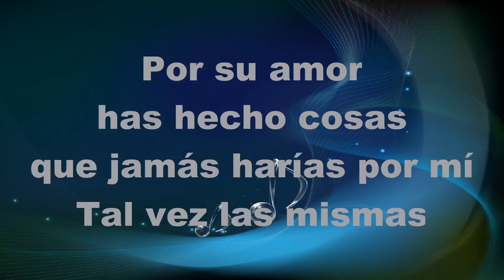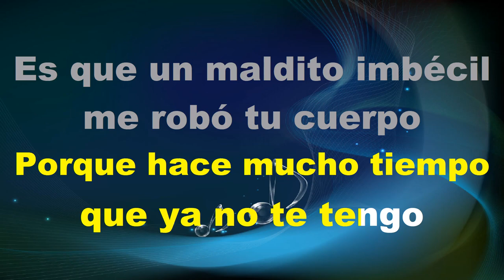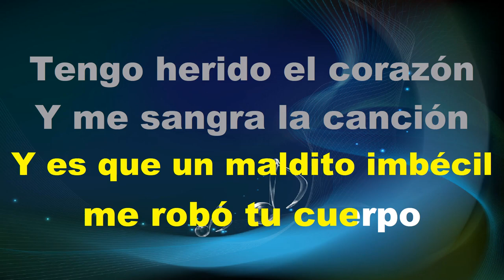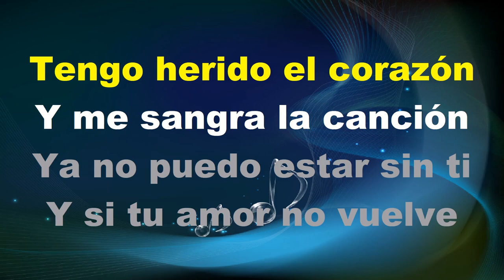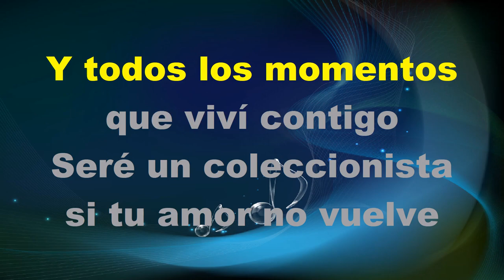Y Si Tu Amor No Vuelve - KARAOKE - Estilo Campirano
- Valente Zamorron
- Marc Lopez
- Martin Escobar
- Jacqueline Medina